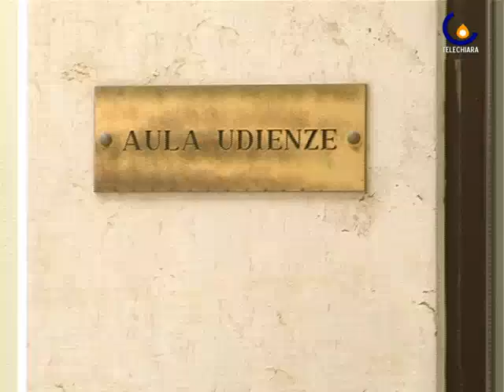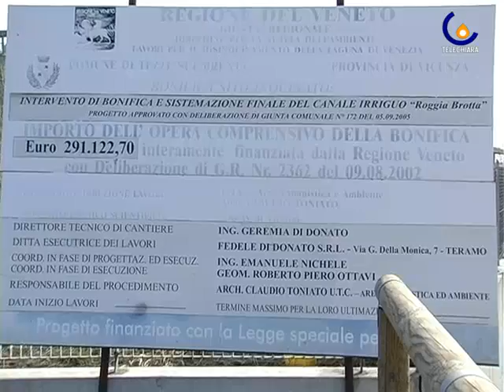100422 Cromo killer, via libera al rito abbreviato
Vicenza - Nella seconda udienza per il Processo ex-Galvanica, esclusi i comitati pubblici e concordato il rito abbreviato (Giulia Salmaso)